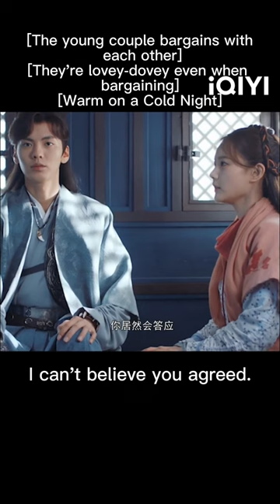LiYitong & BiWenjun are lovey-dovey even when bargaining#WarmonaColdNight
【Warm on a Cold Night】is trending on iQIYI with multiple subtitles.

【Introduction】"Warm on a Cold Night" is an period romance drama directed by Lee Wai Chu ("Palace: The Lock Heart Jade"), along with Deng Weien ("Untouchable Lovers") and Huang Bin ("The Song of Glory"), starring Li Yitong ("The Legend of the Condor Heroes") and Bi Wenjun ("In a Class of Her Own"), He Ruixian ("Winter Begonia") and Chen Heyi ("You Are My Glory"), with a special appearance by Wang Maolei ("Story of Yanxi Palace"). The drama tells the story of Su Jiu'er (played by Li Yitong), a female constable of the Qian country who is scared of cold, and Han Zheng (played by Bi Wenjun), the warm young master of the Qi clan, who meet because of a strange murder case concerning the relationship between the two clans and form a partnership of two people with a huge warmth difference. They work together to go through the fog and find the truth under. At the same time, they also dissolve the crisis their families are facing. The drama will be broadcast online on iQIYI's international site (iq.com).

【Cast】Li Yitong, Bi Wenjun